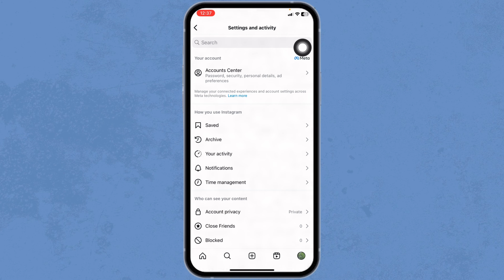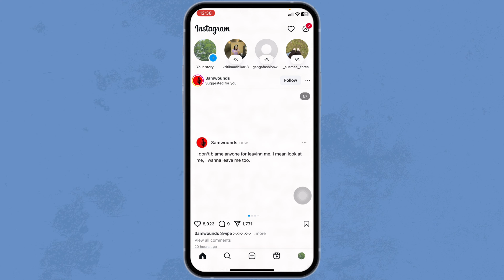How To Hide Followers On Instagram?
Want to know how to hide your followers on Instagram? In this video, we'll show you step-by-step how to hide your follower count on Instagram.

Use the content at your own risk, and we are not responsible for any issues resulting from following our guides.